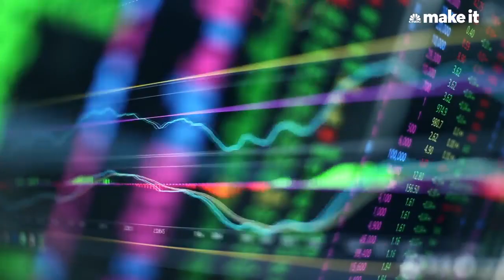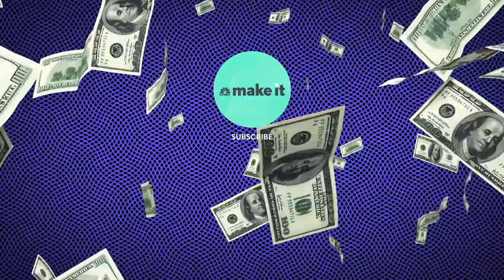Warren Buffett | TOP INVESTMENT TIPS FOR YOUNG PEOPLE